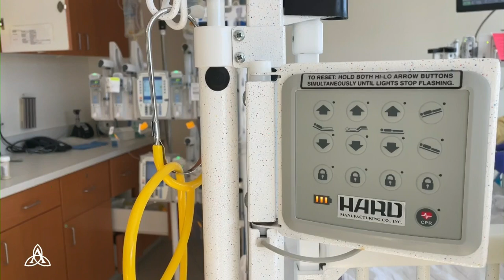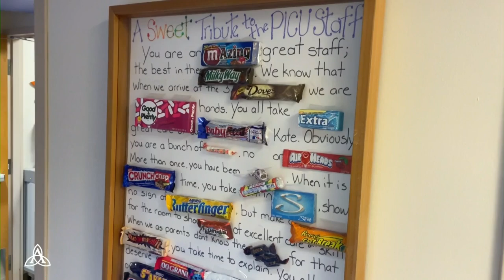Woman's Heart Heals after New Surgery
She was diagnosed with Bradycardia, which is a slow heart rate.